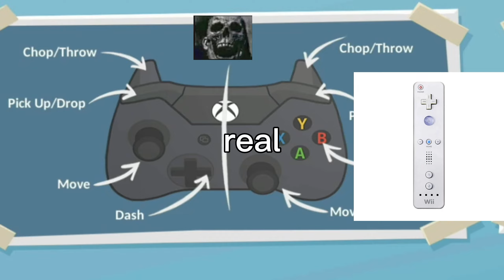We Tried to Become the World's Greatest Chefs (Overcooked 2)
We found this game on gamepass and thought it would be funny to play. Overcooked 2 is literally about cooking food as fast as possible, and it can be a joy with people unless you're alone. Sucks to suck

Sub for food